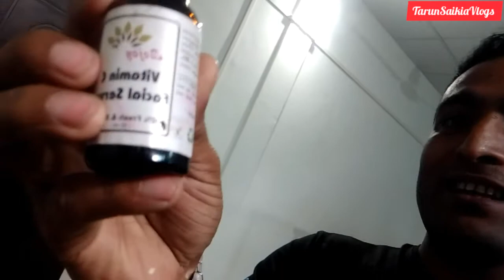Happy Rangali Bihu 2022 // বিহুৰ বজাৰ কৰিলো // TarunSaikiaVlogs#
Happy Rangali Bihu 2022

🍂মোৰ ফালৰ পৰা অসমীয়া নৱবৰ্ষ আৰু ৰঙালী বিহুৰ হিয়াভৰা ওলগ যাচিলো । ৰঙালীৰ ৰঙেৰে ভৰি পৰক দেহা-মন, আগন্তুক দিনবোৰ হৈ পৰক ৰঙালীৰ দৰেই ৰঙীণ আৰু সুখ শান্তিৰে পৰিপূৰ্ণ , তাৰেই আন্তৰিক❤️😊 কামনাৰে...*

    💗Happy ৰঙালী bihu💗